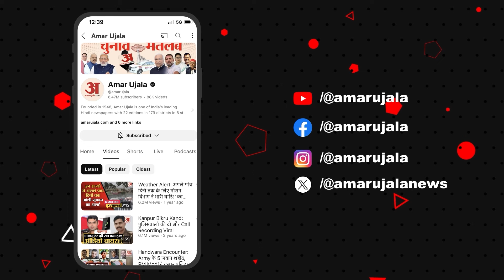Article 370-Special States की बहाली को लेकर बवाल के बीच Mehbooba Mufti का बड़ा बयान | Jammu Politics